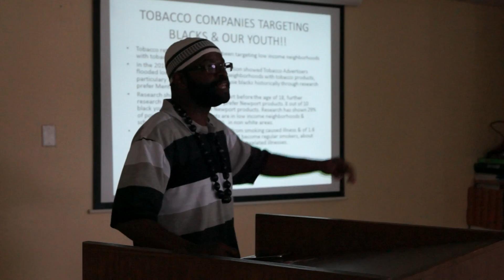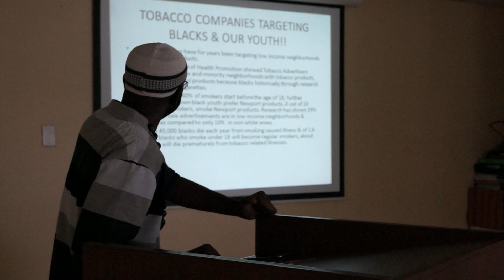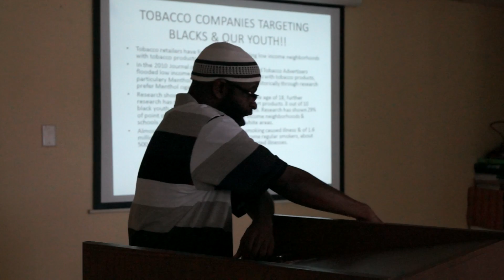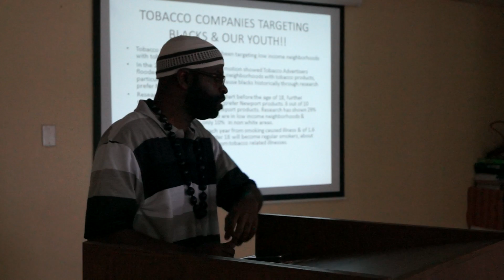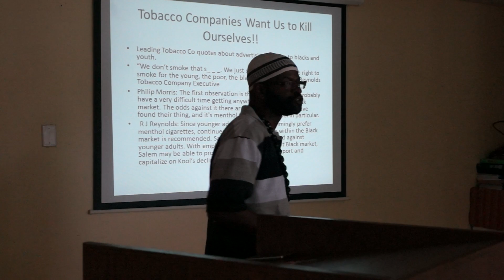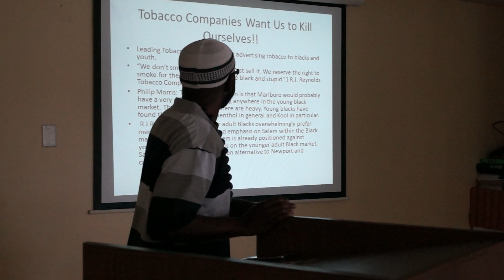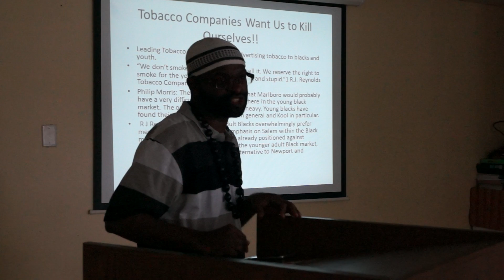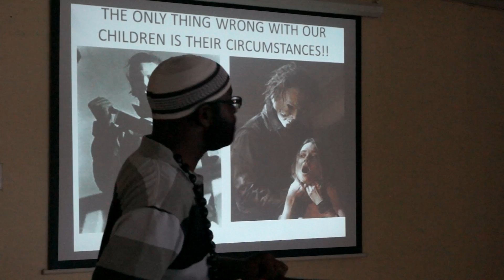The Shock "U" Mentary... Part 2 presented by Brother Shareef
This is a presentation that engulfs subject matter such as medications and misdiagnosis, profiling, and criminalizing that takes place at the early stages of our youth. This is Part Two